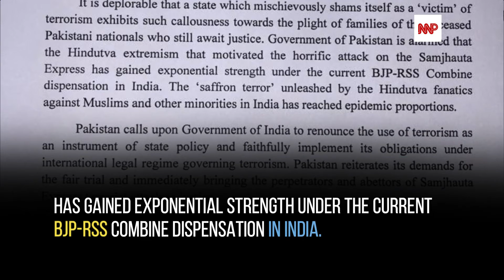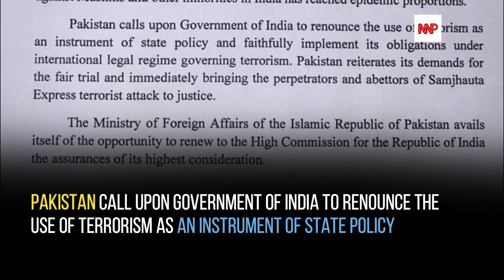Ministry of Foreign affairs of Pakistan present its compliments to higher Commission of India of Isb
Ministry of Foreign affairs of Pakistan presents its compliments to the higher Commission for the Republic of India of Islamabad
Honor to convey Pakistan's deep regret over India’s persistent failure to provide justice to the Victim of Samjhauta Express terrorist attack.
Claimed Live of 68 passengers including 44 Pakistani nationals despite the passage of 15 Years.
Pakistan Strongly Condemns the Brazen acquittal and exoneration of all accused.
Including sawami  aseemanand, an RSS activist, who publically confessed of Being the mastermind of the heinous attack.
It is   deplorable that a state which mischievously shams itself as a “Victim” of terrorists exhibits
The government of Pakistan is alarmed that the Hindutva extremism that motivate the horrific attack of samjhauta express has gained exponential strength under the current BJP-RSS combined dispensation in India.
Pakistan Calls upon the government of India to renounce the use of terrorism as an instrument of state policy and faithfully implement its obligation under the international legal regime governing terrorism.
Pakistan reiterates its demands for a fair trial and immediately brings the perpetrators and abettors of Samjhauta Express terrorist attack to justice.